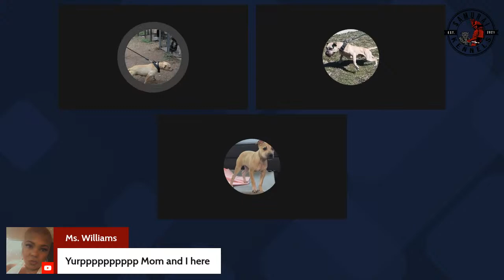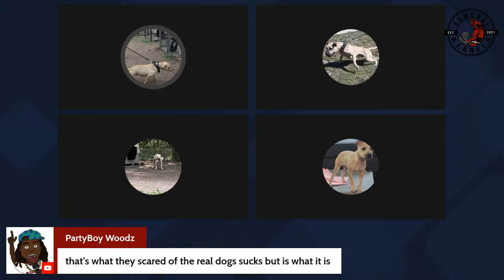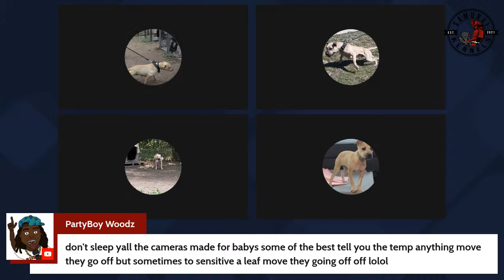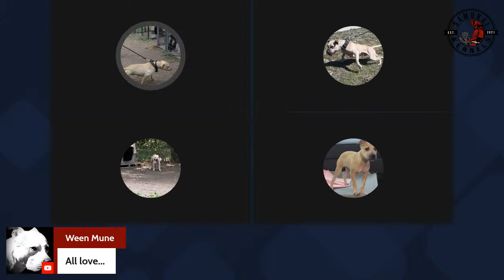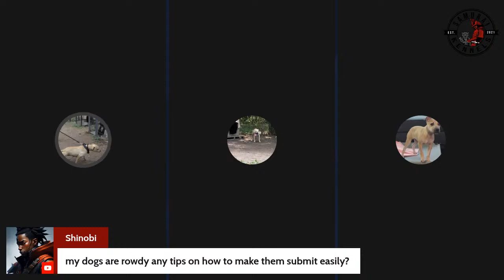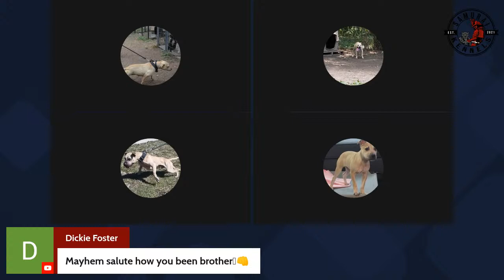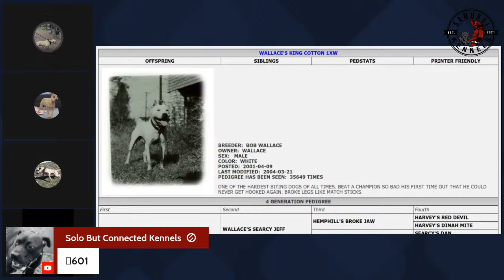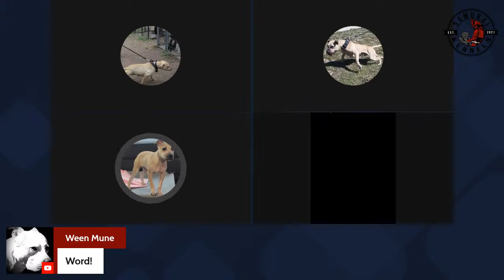Samurai Kennels Digital Dog Show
2023 September Samurai Kennel’s Digital Dog Show Rules

General rules- all submissions are due to the Whatsapp or submissions can be uploaded directly to YouTube by no later than September 15, 2023.

The WhatsApp yes it’s free

Each submission should include.
-Your name or the name of your Kennel
– The dog’s name and if available Bloodline (online peds is acceptable) at Samurai Kennel’s I offer building peds for five dollars per dog.
-The video meeting the criteria for which ever type of competition you are entering from either chapters 1.1 or 2.1
-Your submission is complete when you receive your three digit confirmation number.

-Ensure you state which competition or competitions you want your animal entered into
If you already have a submission number, I will be reaching out to you to ensure that your animal is entered into all the competitions that you wanted entry into as well as to give any updates based upon the new information that is been provided.

For all competitors, please ensure you have received a digital number for your registration before September 15, 2023

Classes competing this year.
Best in show ($100)awards 1 point towards Championship
Best male adult($50)awards 1 point towards Championship
Best female adult($50)awards 1 point towards Championship
Best puppy 7-12 ($50)awards 1 point towards Championship
Best puppy 0-6 ($25)awards 1 point towards Championship

Fun classes(All winners of these classes $25) non points awarding
Best Brindle
Best Buckskin
Best Red Dog
Best Black dog
Best conditioned
Best yard (Based Upon your yard upkeep)

General rules are the basic set of guidelines used to set up an allow individuals to compete in an Internet-based dog competition. For this year‘s rules, we are keeping them as simple as possible while ensuring each dog has the ability to be seen in a great and positive manner. This will be an annual dog show and is developing its growth is directly correlated with your involvement and feedback.

Adult Dog Guidance

1.1 adult dogs must be over the age of 12 months and be in good health. Dogs may show signs of scars, but should not be currently injured or have fresh wounds

1.2 all dogs will have a 60 second video clip consisting of one photo frontal, one side shot and a walking clip of a dog

1.3 footage that goes beyond the 60 seconds allowed is not admissible, and therefore will not be shown in your respective numbered slot

Puppy and fun class guidance

2.1 all submissions for a puppy or a fun class have no specific criteria other than the video must contain the animal being entered with up to a 30 second clip or a photograph to be Judged during the show stream

Above all the goal of this show is to showcase the American pitbull terrier and it’s best light. No registry is required for you to compete in the show however, your dog should appear as a true American Pitbull terrier. This means that we are using the criteria listed by the ADBA prior basis of colors, size and attributes to identify the dog. At  Samurai Kennel’s we are aware that many dogs may have fallen out of the registry due to unfortunate events. However, all dogs entered would be great candidates to be registered with (School Boy) Richard Garcia’s registry.

Reference Videos for you benefit

Color chart
Pt1